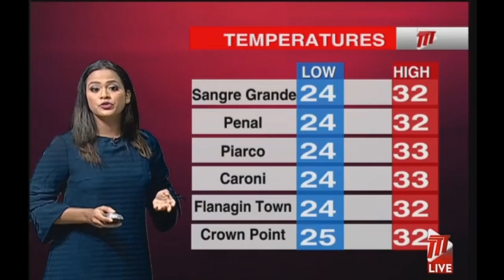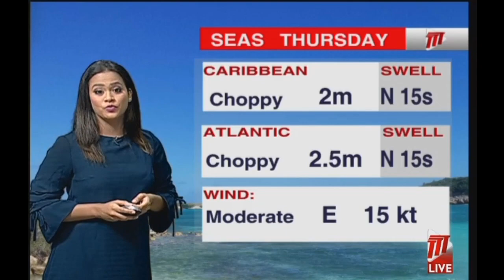Weather Outlook - Wednesday October 13th 2021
Fisherfolk and boaters, remain cautious on Thursday and Friday. The Northerly swells continue to impact near shore areas, especially along Tobago and Northern and Western shores of Trinidad.